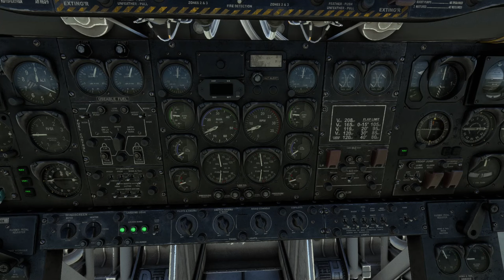De-Havilland Caribou MSP002 (Costa Rica police) | Guanacaste to Upala | with photo of original plane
De-Havilland Caribou MSP002 (Costa Rica police) | Guanacaste (Daniel Oduber airport, Liberia, to Upala.

Foto reciente del avión original incluida en video (desafortunadamente el avión real se ha deteriorado). Este avión está en exhibición en el aeropuerto de Liberia.
Recent photo of original plane included in video (unfortunately the real plane has deteriorated). This plane is in exhibition at the Liberia airport.

00:00
02:43 Pushback
03:30 Southwest takeoff
06:00 Take off
06:36 Gear up
06:58 Location and photo of the real MSP002 Caribou
08:51 over Liberia
10:01 Windmills
11:24 Approaching Upala
11:50 Gear down
12:27 Final approach and landing
13:14 Touchdown